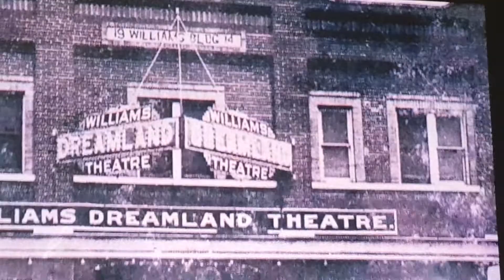MAY 30,1921**GREENWOOD ,OK**THE DAY B4**